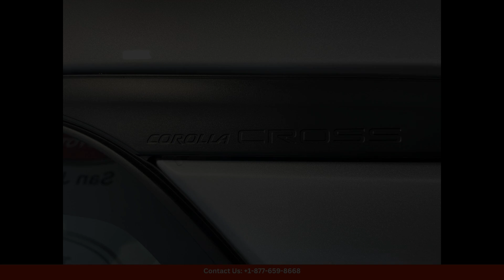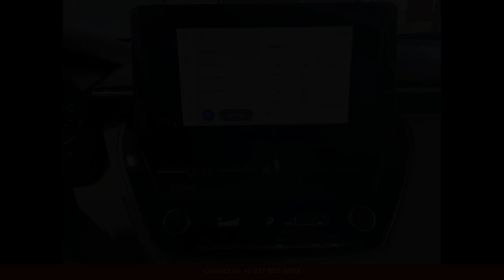2024 Toyota Corolla Cross Utility L for Sale in San Juan, Puerto Rico | Bid here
2024 Toyota Corolla Cross Utility L for Sale in San Juan, Puerto Rico | Bid here "Auction starting Bid Price of $30,895 - Reserve not met."

The 2024 Toyota Corolla Cross L in Sonic Silver is a sleek and stylish crossover SUV that offers a perfect blend of comfort, performance, and style. This vehicle is perfect for driving around the streets of San Juan, Puerto Rico, with its nimble handling and smooth ride.

The Sonic Silver exterior color gives this Toyota Corolla Cross a modern and sophisticated look, while the L trim level offers a range of features and amenities that make every drive a pleasure. The spacious interior is well-appointed with comfortable seating for up to five passengers, along with plenty of storage space for luggage and other items.

Under the hood, this Toyota Corolla Cross is powered by a reliable and efficient engine that delivers smooth acceleration and excellent fuel economy. The advanced safety features included in this vehicle provide peace of mind on the road, while the latest technology features keep you connected and entertained during your drive.

Overall, the 2024 Toyota Corolla Cross L in Sonic Silver is a versatile and practical vehicle that is perfect for cruising around San Juan, Puerto Rico. Whether you are running errands in the city or heading out for a weekend adventure, this crossover SUV has everything you need for a comfortable and enjoyable driving experience.

Toyota
Sedan
SUV
Truck
Minivan
Coupe
Hatchback
Honda
Ford